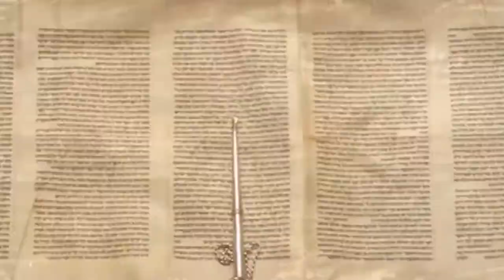🇮🇱 Я люблю Израиль! Недельная глава Пинхас 5781 | Рав Бенцион Каплан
Дорогие друзья, мы читаем Недельную главу «Пинхас» в этот Шабат.

Почему в Торе упоминаются пять дочерей Целофхада?
Своей просьбой о собственном участке земли в Израиле они полностью опровергли негативное отношение своих современников, большинство из которых действительно не хотели ехать в Израиль.
Но пять дочерей были храбрыми и решительными. Они верили в Израиль как в будущее еврейского народа.
Как и Авраам, который также имел смелость бросить вызов духу времени. Любовь к земле Израиля дочерей Целофхада была особенной.

Шпионы-разведчики, посланные Моше, очень критически отнеслись к Израилю.
И поскольку пять дочерей беспокоились о своём наследстве, Моше также начал думать о своём духовном наследии.
Кто последует за ним? Разве его дети не должны взять на себя его руководящую роль?
Давайте попробуем ответить на эти вопросы!